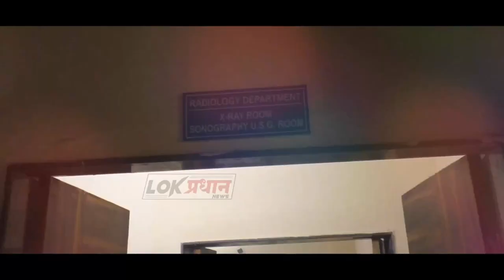मराठा क्रांती मोर्चातर्फे रास्ता रोको करुन करण्यात आली दग-डफे-क